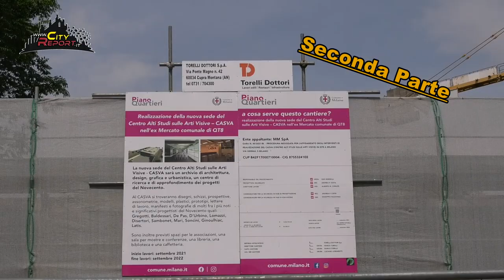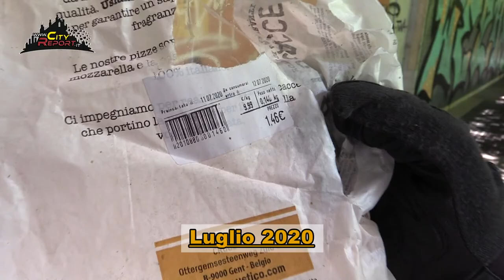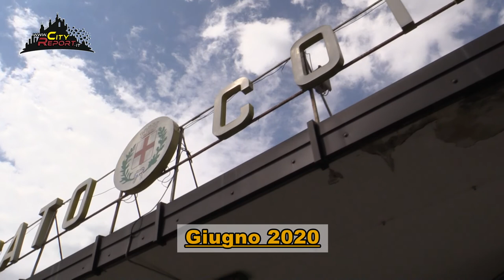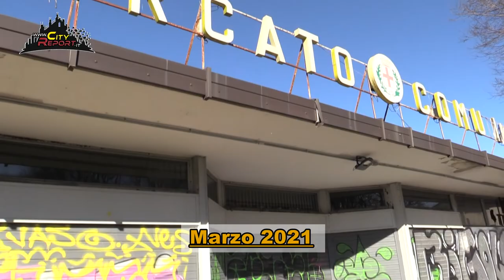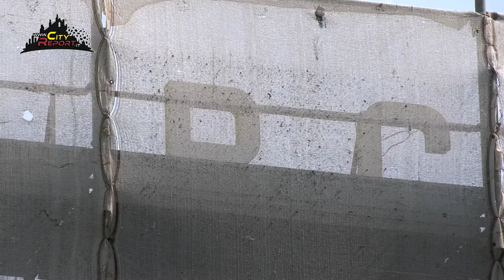RITORNO ALLA NORMALITÀ 2 ? FINALE 2022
Terminiamo 🤞🏻questo viaggio / esplorazione ( durato tanti anni ) al mercato comunale Qt8 con molte speranze per il futuro . Il presente ad oggi è il cantiere casva , e le problematiche sull' utilizzo " civile e regolare " delle aree verdi attigue...